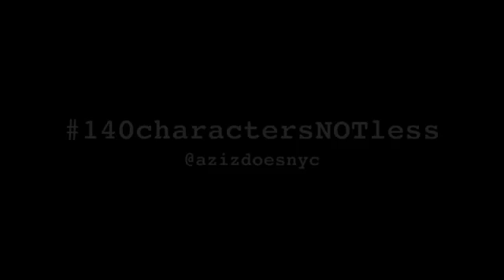Character 19 - Helen the Head Massager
I am doing 140charactersNOTless on instagram this year. These are their stories. Ding Ding.